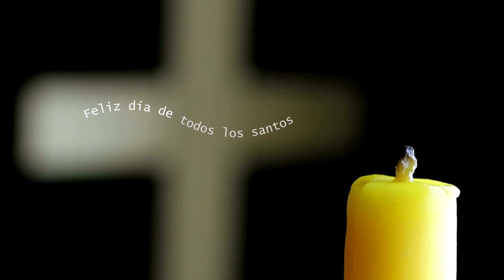Feliz día de todos Los Santos en compañía de la familia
Os deseamos un feliz día de todos Los Santos en compañía de la familia.